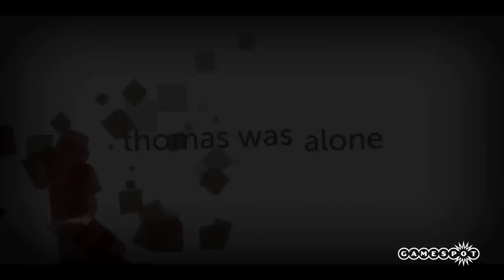Opening Ceremony - MineCon 2012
Welcome to MineCon 2012!  Watch the Opening Ceremony for a taste of what's to come over the weekend.

Follow Minecraft at GameSpot.com!